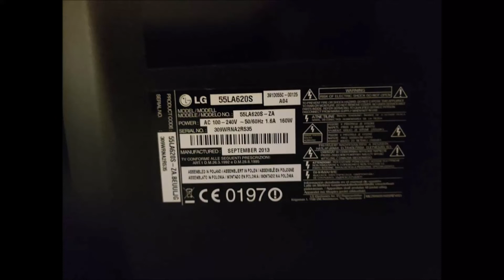Démonter une TV LG 55LA620S, accéder au kit LED, rétroéclairage.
Référence du kit :
Q213273 KIT BARRE LED POUR DALLE 55 POUCES : 118.27€

En démontant, portez toute votre attention sur la dalle, extrêmement fragile, posez là avec les 2 broches en l'air ! Un geste brusque et la dalle sera cassée, pliez les broches et elles cassent immédiatement.

Notez bien l'ordre ET le sens, des différentes couches à sortir.

Evitez SEM Boutique via marketplace by confo. (envoie médiocre, bande led tordues, broches pliées, pièce volante dans l'emballage, date et délai de livraison erronés. 0/10.